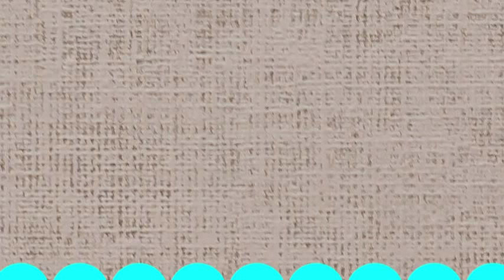バス釣り トップで出たぞ！